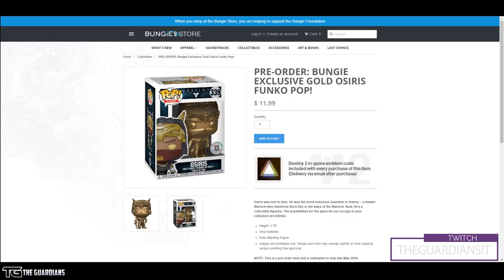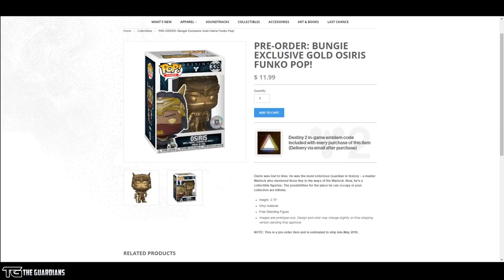COME OTTENERE L'EMBLEMA SIMULAZIONE SONICA | DESTINY 2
Ecco come ottenere il nuovo emblema esclusivo "Simulazione Sonica"!